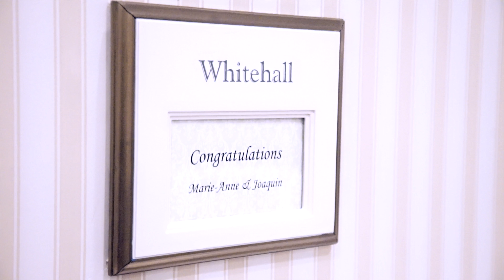Joaquin y Marie (Disney Wedding)